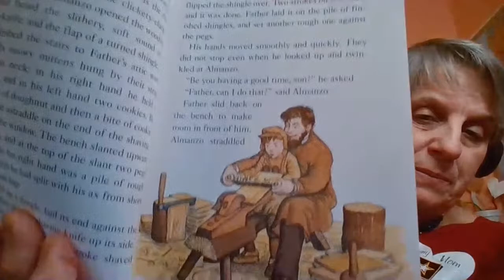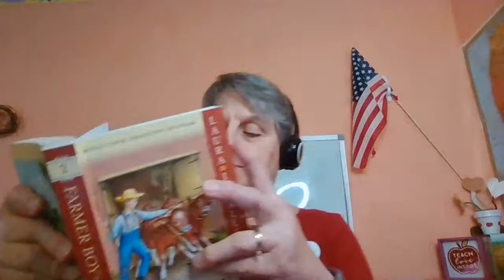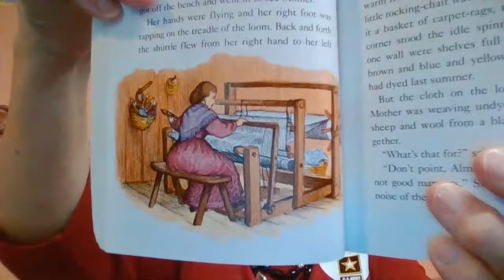Farmer Boy - Chapter 5